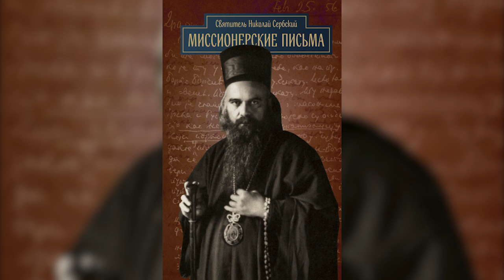Миссионерские письма. Письмо 144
Святитель Николай Сербский. Миссионерские письма.
Письмо 144. Маляру Любисаву И., о Божием дне